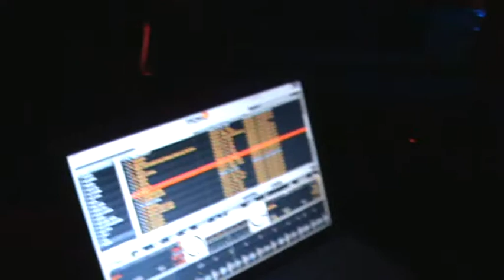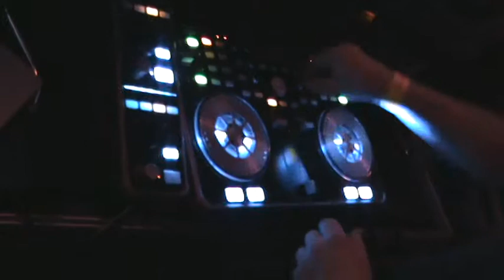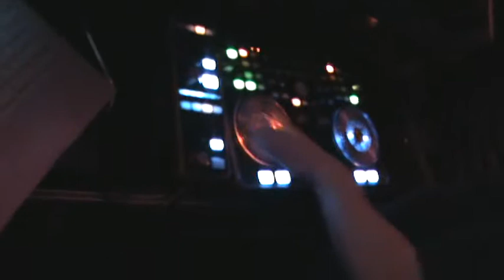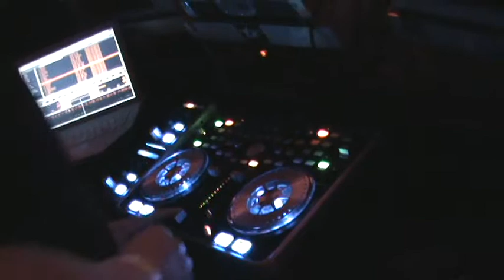The Warehouse Boxing Night 2010 DJ Trix 002